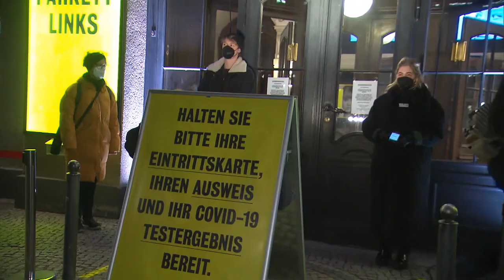Berlim testa regresso do público aos eventos culturais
Projeto-piloto junta sete salas de espetáculos e inclui nove eventos. Itália e Portugal já decidiram permitir o regresso das palmas em abril